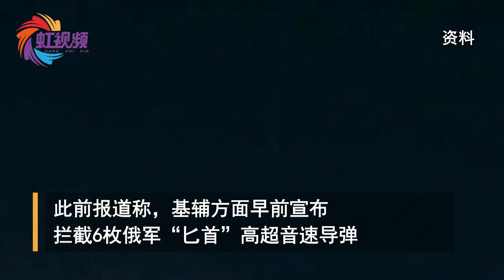乌称拦截6枚“匕首”导弹 俄防长：他们拦的比我们打的都多